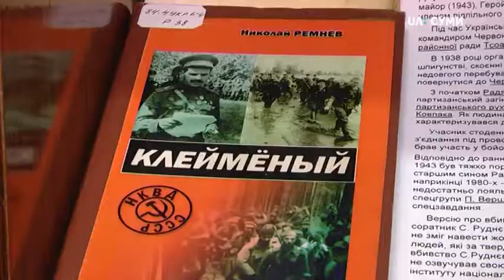20.09.2019. Новини. 8:00